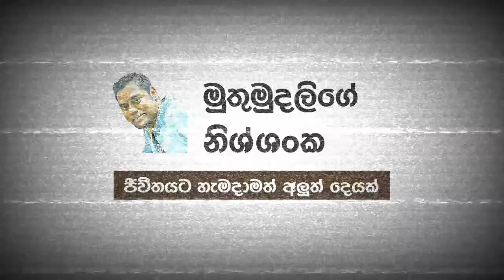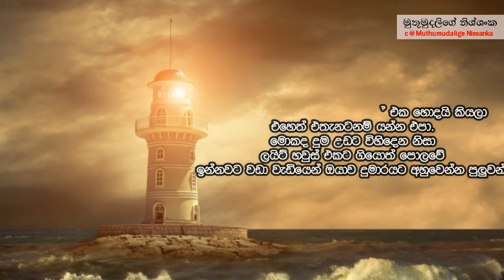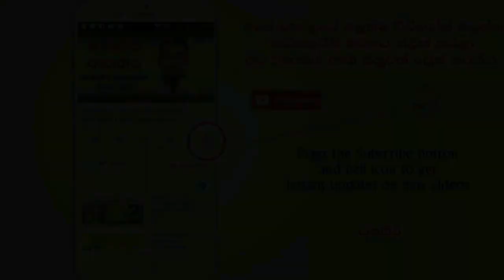පුලුවන්නම් තප්පර 10යෙන් විසදන්න | 10 Seconds Brainy Puzzle Questions with Answers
Hello guys, Once again here is "10 Seconds Brainy Question series", In this video we ask 2 questions which you should answer with in 10 Seconds of limited time, Are you ready?